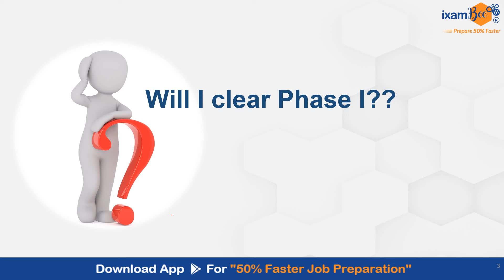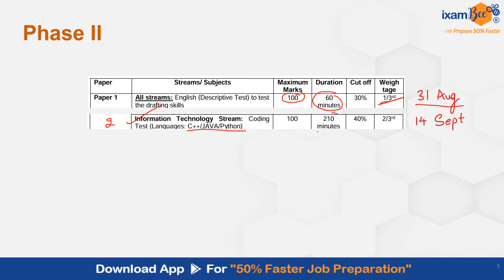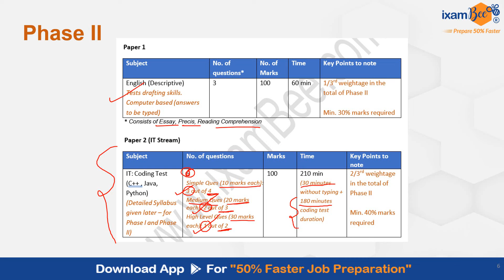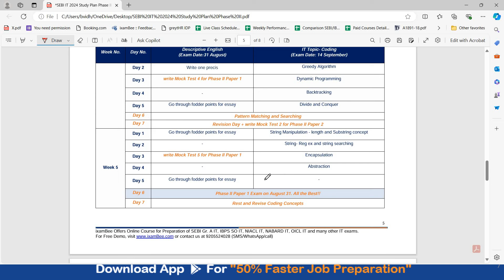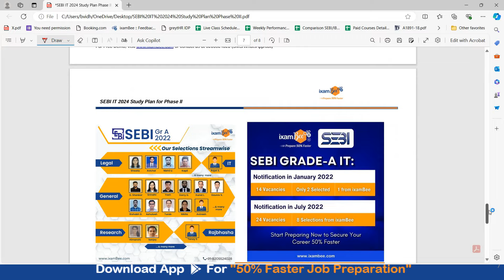SEBI IT 2024 Phase II Preparation Strategy || By Vidhika Mam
👉Free Workshop For SEBI IT 2024 Phase 1 is over What is the Strategy for Phase 2? Date & Time: 29 July 2024; 6:00 PM

👉Download SEBI IT 2024 Study Plan and Live Class Plan for Phase II

we will get back to you soon